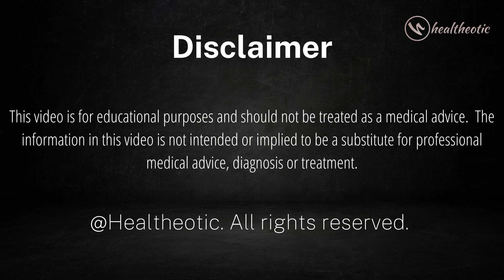Foods that Can Cause High Acidity Levels in Your Body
In this video, we're going to discuss some foods that may cause high acidity levels in your body. Foods that are high in acid can cause problems like tooth decay, gastric problems, and more.

So be sure to watch this video to learn about foods that can cause high acidity levels in your body, and how to prevent them from happening. By understanding how food can affect your acid levels, you'll be able to eat healthier and avoid future health problems!